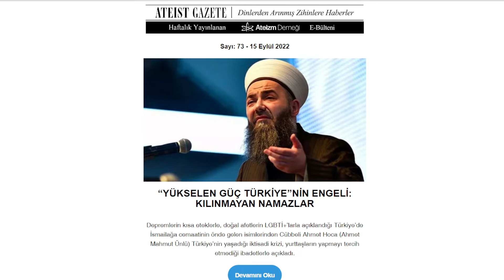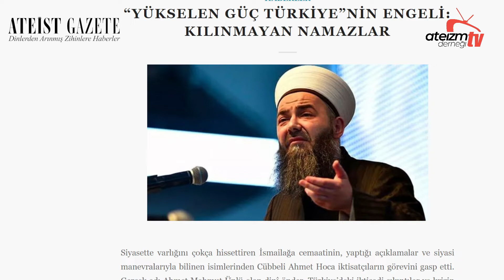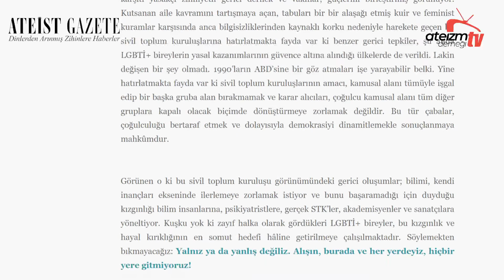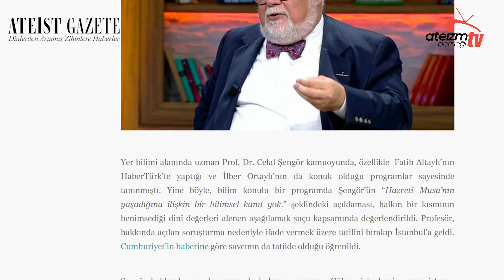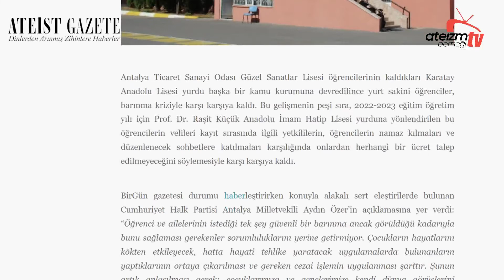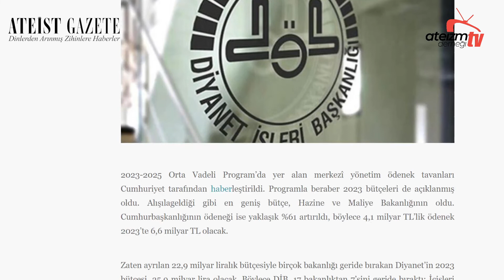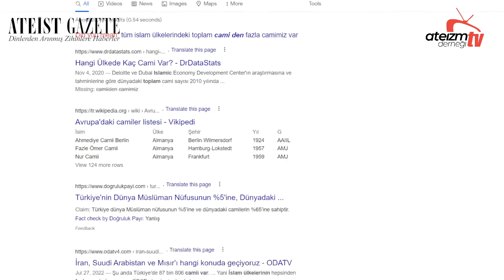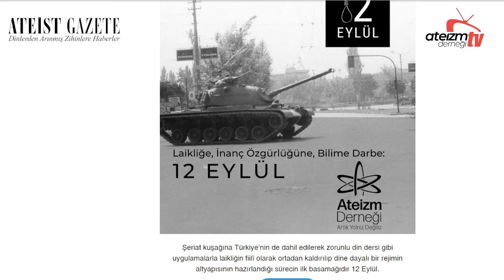SAYI 73 - Ateist Gazete - 3.23 - İrem Yaydırgan, Süleyman Karan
Ateist Gazete, Ateizm Derneği'nin üye ve gönüllülerine özel olarak iki haftada bir yayınlanan bir e-bültendir. Gazetemize ilk 15 gün içinde, henüz mürekkep kokusu üzerindeyken ulaşabilmek için dernek üyesi/gönüllüsü olmanız gerekmektedir. Sunucularımız Uzman Psikoterapist İrem Yaydırgan ve gazeteci Süleyman Karan, A.D. Yazı işleri Komisyonu tarafından sizler için hazırlanan haberleri okur ve yorumlar.